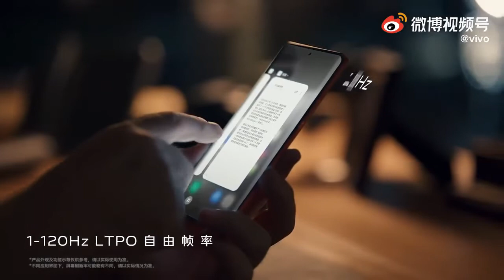Vivo X70 pro plus official introduction.